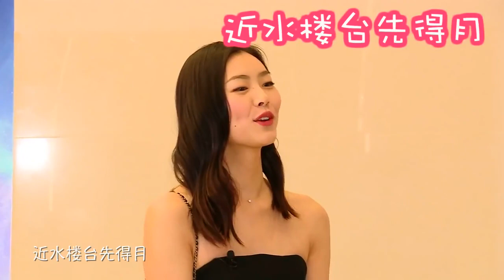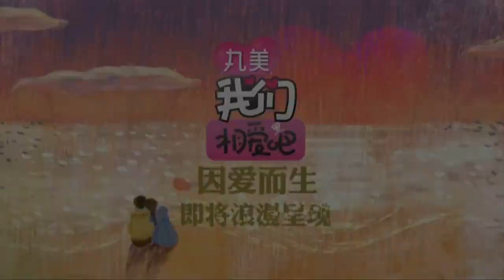[ENG SUB]EP01 Unaired Siwon & Liu Wen WGM China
WGM Chinese Ver ' Let's Fall In Love'. Also I'll try to sub other clips asap.
IMPORTANT: Please don't be mean here. I will not tolerate it. If you don't like her or them together. Keep it to yourself or stop watching it. Thanks!